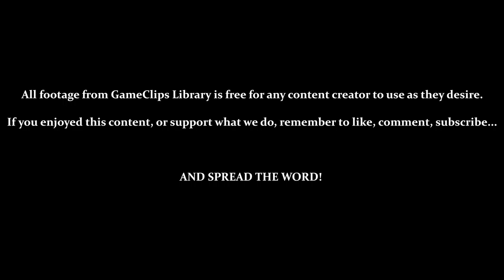Bloodstained: CotM (Steam) — Boss Rush Mode — GameClips Library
This Clip's Contents:
- Boss Rush Mode (Success)

Miscellaneous Content:
- Power-Ups & Hearts Don't Respawn